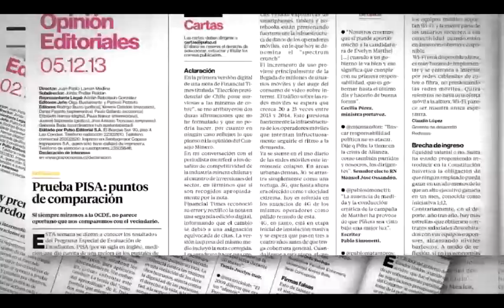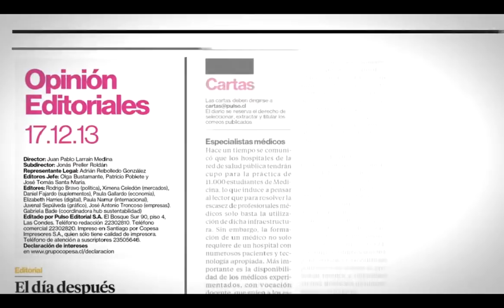Pulso Editorial: La responsabilidad del PC con el Gobierno